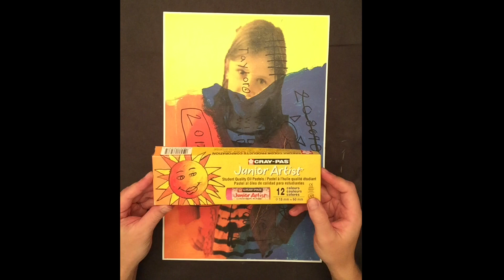BASQUIAT SELF PORTRAIT STEP 3 (PAINT)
This video is about BASQUIAT SELF PORTRAIT STEP 3 (PAINT)